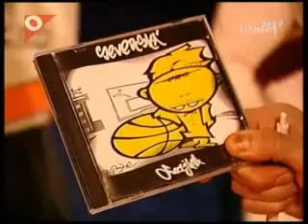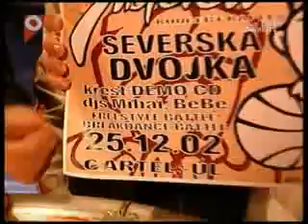S2 - patý element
rozhovor na Óčku (Pátý Element 2002)